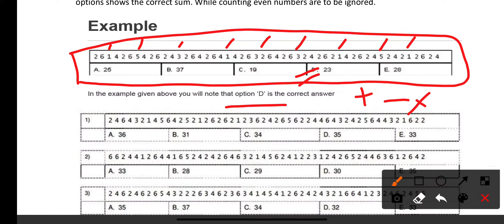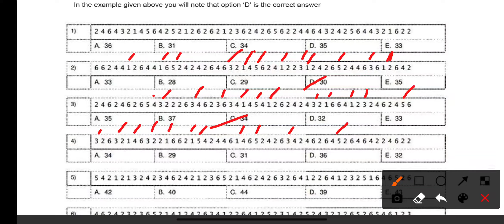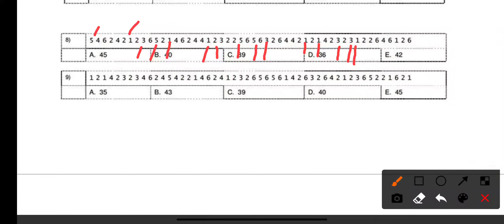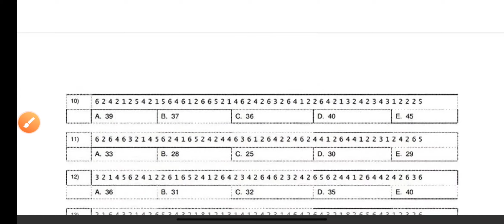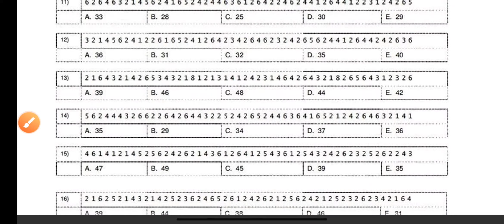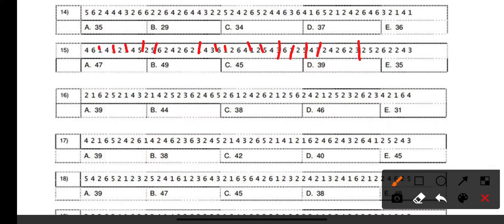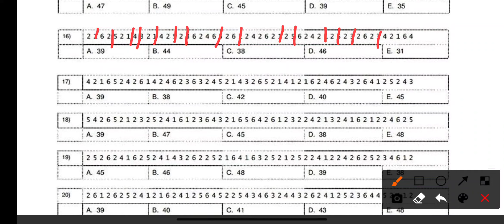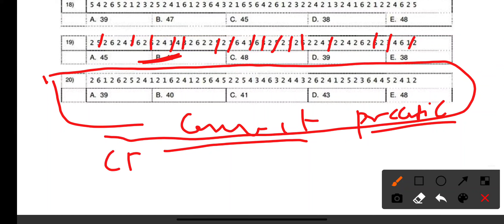dfccil CBAT selective attention test l dfccil Cbat practice test l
Dfccil Psycho Test, Dfccil aptitude test preparation kaise kare jisse,  rrb Dfccil Psycho test tips , Dfccil Psycho test rule and tricks,railway Psycho test kaise hota hai,Dfccil Psycho test kaise hota hai,
Dfccil Psycho test 5 battery test kitne number and kitne time ka hota hai
psycho test of measuring spatial scanning.short tricks. Information Ordering Questions, New Online Psychology / Aptitude Test Pattern, Composition of new pattern sections of Psychometric Test includes  Intelligence Test, Selective Attention Test, Spatial Scanning Test, Information Ordering Test and Personality Test,Dfccil Psycho Test, RRB Dfccil Aptitude test, Railway Aptitude Test, Railway Psychological Test, Dfccil psycho test, RRB ASM Psycho, Dfccil Aptitude test, RRB Dfccil psychology test,Dfccil Executive (Operation & BD) Psycho

dfccil
dfccil vacancy 2021

customer relations
History of Indian Railways and DFCCIL/dfccil 2021/executive operations and bd/dfccil preparation//LIVE TEST-1
History of Indian Railways and DFCCIL/DFCCIL Preparation /DFCCIL Previous Year Paper/LIVE TEST-1
dfccil preparation
dfccil classes